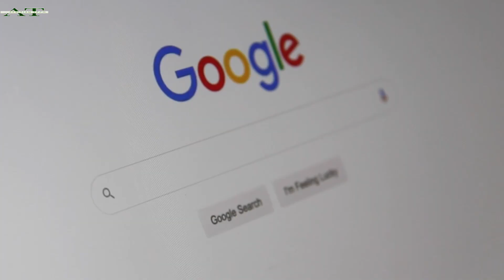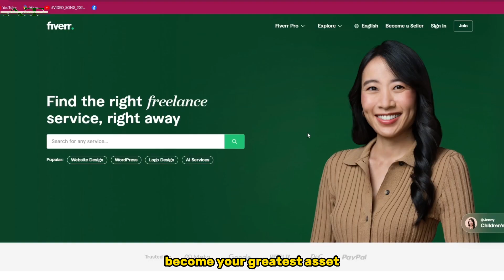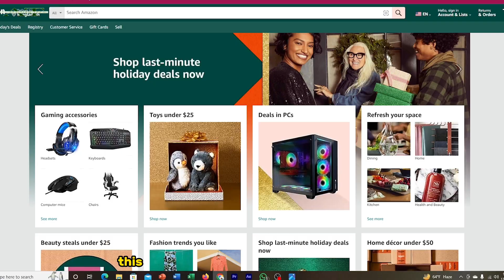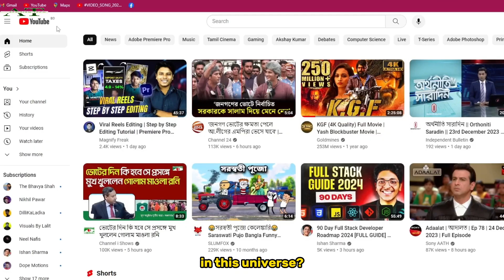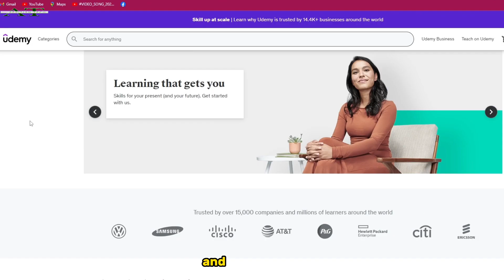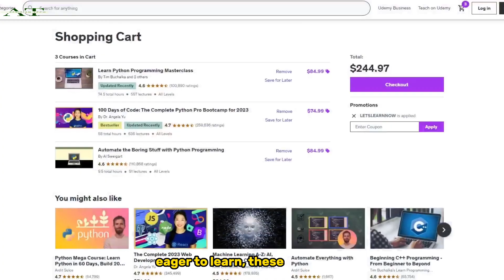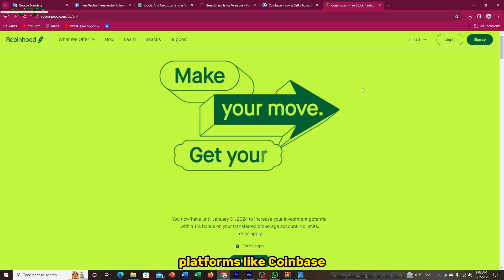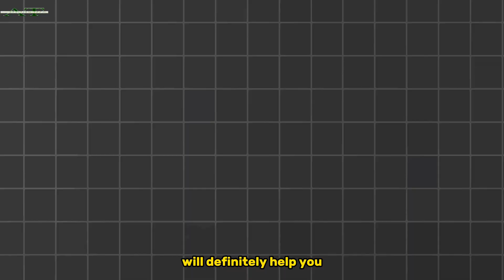Top 10 Money Making Sites 2024 : Make Money Online! Boom the Cryptocurrency!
Welcome to our exclusive reveal of the Top 10 Money-Making Sites for 2024! If you're aiming to boost your income or start a lucrative online venture, you've hit the jackpot. This video is your ultimate guide to the most profitable and innovative online platforms of the year.

🚀 What's Inside:

- Dive into the world of Freelancing with insights on platforms like Upwork and Fiverr.

- Explore the exciting realm of e-commerce with Amazon FBA and Etsy.

- Uncover the secrets of content creation with YouTube, and learn about the potential of Airbnb hosting.

- Discover how online courses on Teachable and Udemy can be your golden ticket.

- Take a peek into the future with insights on Cryptocurrency and Stock Trading.

💡 Why Watch:

- Stay ahead in the Digital economy with cutting-edge tips and strategies.

- Learn from detailed analyses and success stories.

- Get inspired to transform your passion into profit.

- Engage with like-minded individuals in the comments.

- Share your experiences and tips.

📈 Empower Your Journey:

- Whether you're a budding entrepreneur, a freelancer, or an online business enthusiast, our video offers the knowledge you need to succeed.

Remember, the digital world is full of opportunities – it's time to claim yours in 2024!
Top10 Technology To Learn in 2024

make money online
MakeMoneyOnline
DigitalEarnings
Top10EarningSites
FreelancingSuccess
RemoteWorkOpportunities
EcommerceStrategies
AmazonFBATips
EtsySellingGuide
YouTubeMonetization
AirbnbHosting
OnlineCourseCreation
TeachablePlatform
UdemyEarningPotential
StockPhotographyProfits
ShutterstockIncome
AmazonAssociatesProgram
ClickBankAffiliate
CryptocurrencyInvesting
RobinhoodTrading
FinancialFreedom
PassiveIncomeIdeas
SideHustleSuccess
WorkFromHomeJobs
ContentCreationTips
DigitalNomadLife
OnlineBusinessGrowth
HighCPMNiches
ProfitableOnlineVentures
DigitalMarketingSkills
FinancialIndependence
WealthBuilding
InvestingForBeginners
EntrepreneurialJourney
MoneyMakingIdeas
PersonalFinance
FinancialLiteracy
WealthCreationStrategies
OnlineMarketplaceEarnings
DigitalContentCreation
LeveragingTechnology
BusinessGrowthHacks
OnlineRevenueStreams
TechSavvyEntrepreneur
InnovativeIncomeSolutions
EarningPotential2024
DigitalEconomy
BuildingOnlinePresence
Online Business 2024
Digital Entrepreneurship
E-commerce Trends 2024
Freelancer Guide 2024
Remote Work Strategies
Cryptocurrency Tips 2024
SEO Techniques 2024
Passive Income Streams
Amazon FBA Secrets
Etsy Selling Tips
Online Marketplaces 2024
Online Education Market
Stock Photography Guide
Video Production Tips
High CPM Niches 2024
Influencer Marketing 2024
Personal Branding Online
Digital Advertising Trends
Earning from Blogging
Virtual Event Planning
Online Course Creation
Tech Gadgets Review 2024
Mobile Apps for Earning
Virtual Reality Market
Artificial Intelligence 2024
Blockchain Opportunities
Financial Planning Online
Wealth Management Tips
Startup Funding 2024
Venture Capital Trends
Eco-friendly Businesses
Online Retail in 2024
User Experience Design
Website Development 2024
Cloud Computing 2024
Cybersecurity Essentials
Data Analytics 2024
Green Technology Trends
Health and Wellness Online
Online Gaming Industry
Digital Art and NFTs
Travel Vlogging 2024
Online Food Business
Sustainable Living Online
digital earnings
top 10 earning sites
freelancing success
freelancing 2024
online course creation
Earn Money Udemy
passive income ideas
stock trading
Robinhood trading
online income 2024
e-commerce ideas